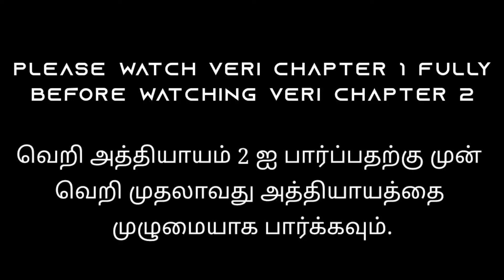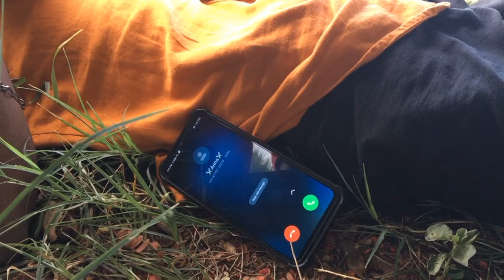Veri | Chapter 2 | வெறி | அத்தியாயம் 2 | Nagul'S Creations | Decent Rowdies | Short film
Movie name :Veri Chapter 2
Director:C.R.Nagul.
Assistant directors:Shatish.T and V5 Vicky.
Story:C.R.Nagul,V5 Vicky and Shatish.
Cinematography:C.R.Nagul and Shatish
Camera team: Shatish,C.R.Nagul and V5 Vicky.
Editing team:C.R.Nagul, Shatish and V5 Vicky

Cast: V5 Vicky Thill Sathiya,Mathesh,Akash,KD Prem,Prem Kumar,Raja and C.R.Nagul.

Veri is a short film made by Decent Rowdies with an lot of hard work except music all visual pictures are our own properties.Credits of all musics in this video goes for respective owners.